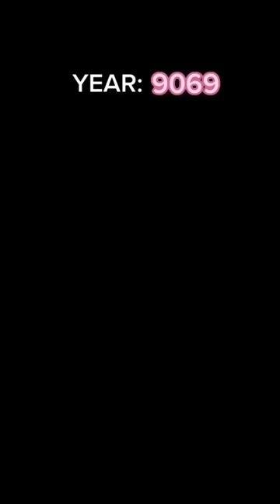pov everyday you wake up in a new year…part 16 | BAILEY SPINN